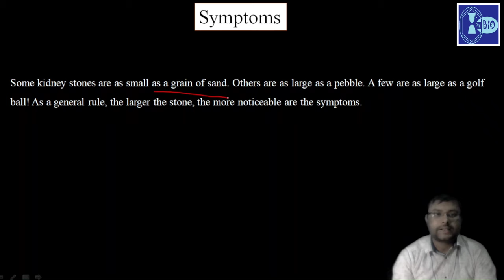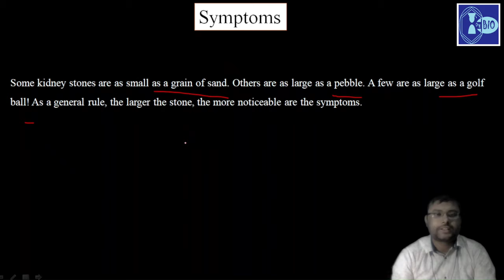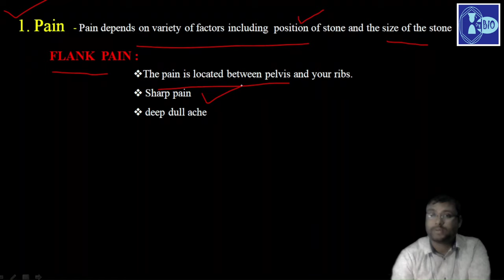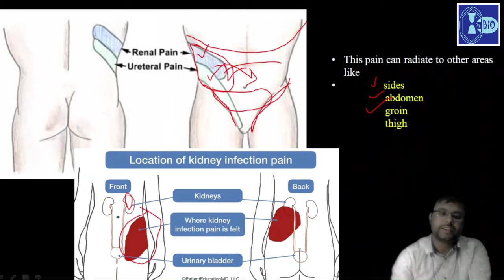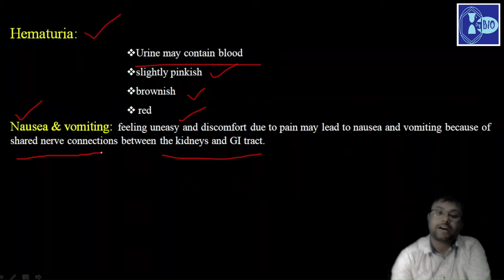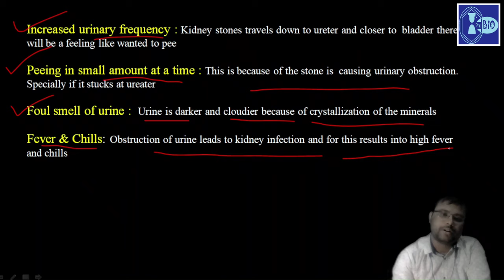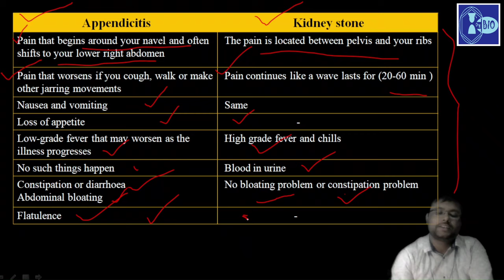Symptoms of kidney stone in Bengali I How to differentiate appendicitis from kidney stone?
Symptoms of kidney stone is discussed in this video.
Symptoms - Pain (flank pain), Hematuria, Nausea and vomiting, increased urinary frequency, foul smell of urine, fever and chillis.
Difference between flank pain and back pain is discussed.
How to differenciate appendicitis from kidney stone is also discussed in the video.

Anyone can suggest in the comment box that in which topic he/she wants discussion. The sources of them are mentioned in each slide of the presentation.